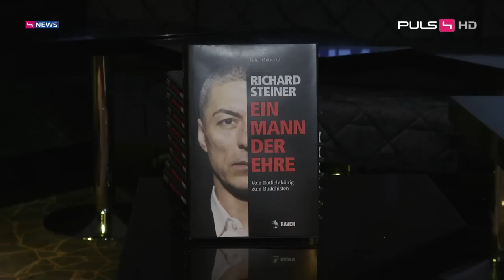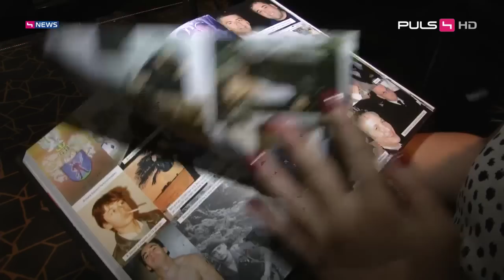Richard Steiner - Ein Mann der Ehre bei Puls 4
Richard Steiner stellt sein Buch "Ein Mann der Ehre" bei Puls 4 News vor.